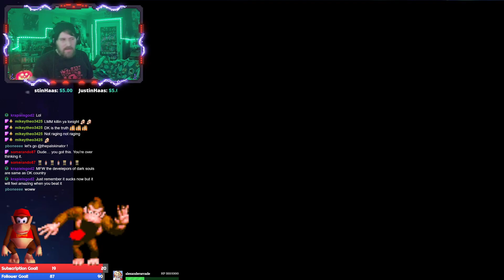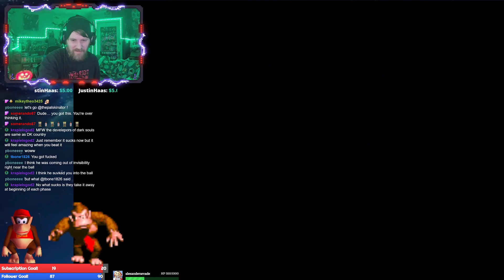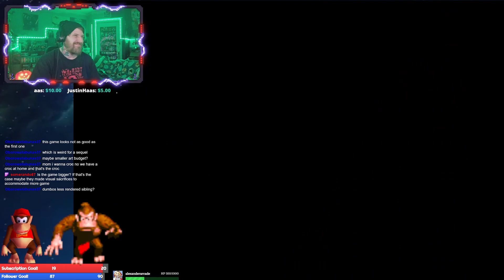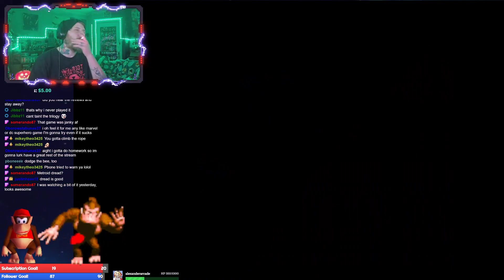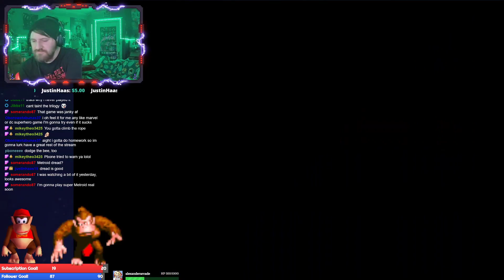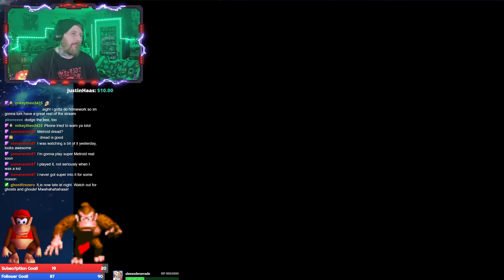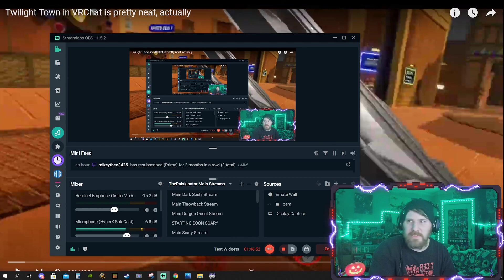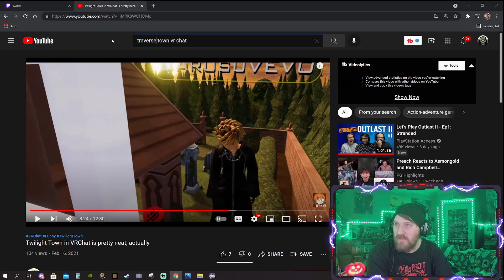I BREED MONKEYS! They go HOO HOO HAA HAAAAAAAAAAAA!!!